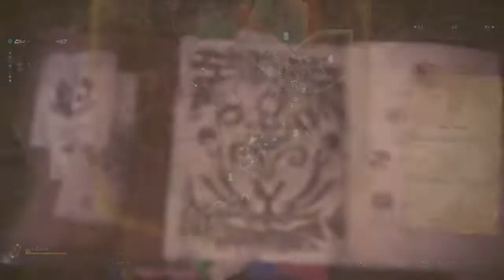MHW: Arch Tempered Teostra (2nd Attempt with Standard Bow)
It's even faster. This time, I used the [Basic of all Basic] Crit-Element Bow set that most people have.
If anyone struggles with Teostra and would like the Dante Layered armor, here's just how I do it. (lots of Normals on the move, and Arch shots when down)

Have your forced advertisement below